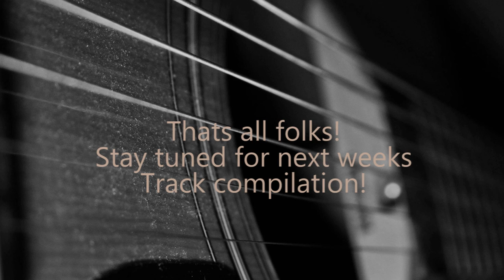Week 1 Music Compilation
Music time! This weeks tracks features the following from my list of produced tracks this year:

Track 01 - Passive Glow [Ambient Chill]
Track 02 - Bella [Indie]
Track 03 - Neon City [Retrowave]
Track 04 - Two Strings [Alternative] BONUS TRACK